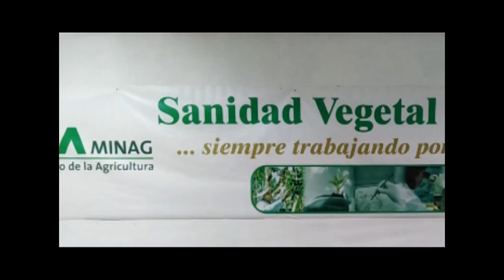Exponen trayectoria de Preuniversitario de Ciencias Exactas en municipio de Cumanayagua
En el  preuniversitario Carlos Roloff, del municipio de Cumanayagua quedó abierto un local que exhibe la trayectoria del centro desde que funciona como Instituto Preuniversitario Vocacional de Ciencias Exactas. El sitio archiva momentos de las distintas graduaciones y objetos de profesores que laboraron en la escuela.